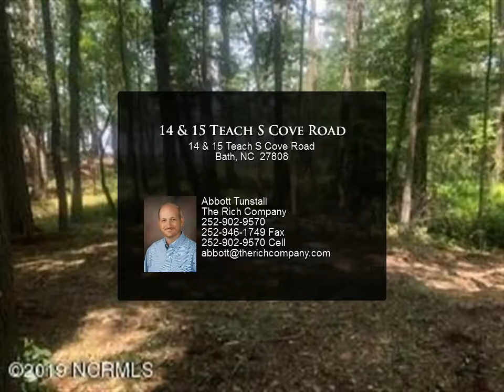14 & 15 Teach S Cove Road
14 & 15 Teach S Cove Road

Great buildable lots in the Bath School District. This property is waterfront and in a great family community.

Abbott Tunstall
The Rich Company